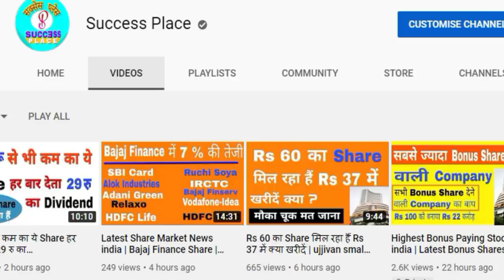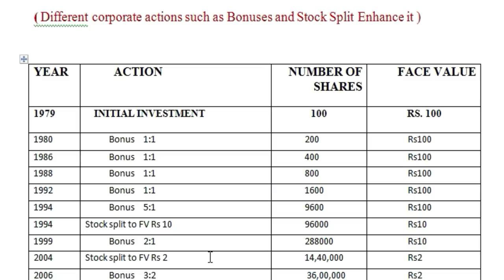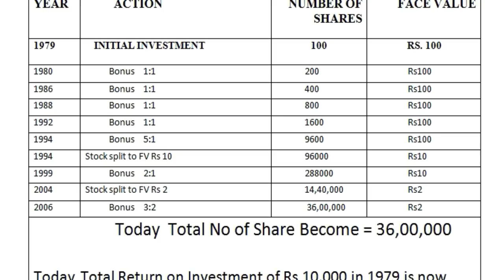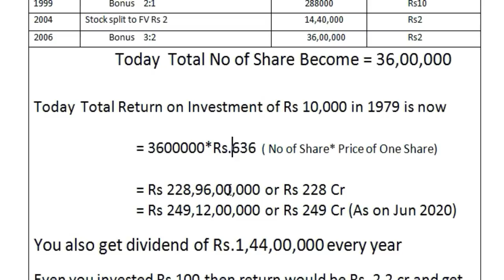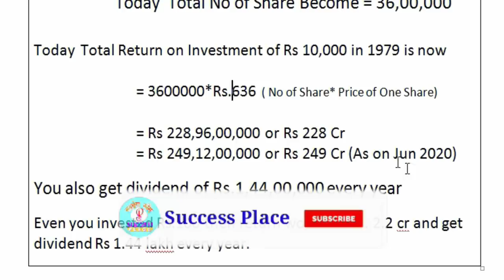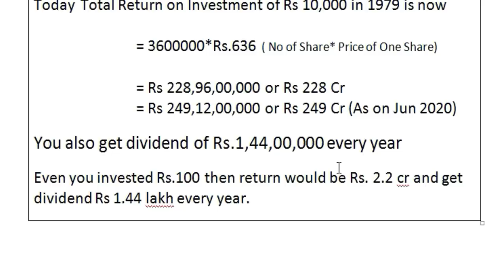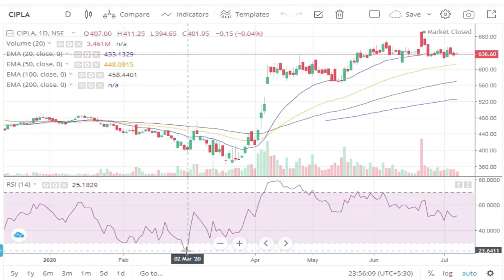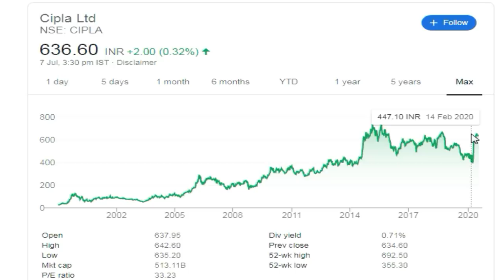Top Bonus Share Giving Indian Companies | Latest Bonus Shares Announcement 2021 | Success Place